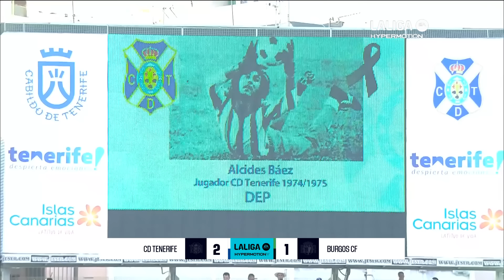Resumen de CD Tenerife vs Burgos CF (2-1)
El CD Tenerife superó al Burgos CF gracias a una segunda parte espectacular coronada con los goles de la victoria de Roberto López y Enric Gallego TenerifeBurgosCF J10 LALIGA Hypermotion 2023/2024